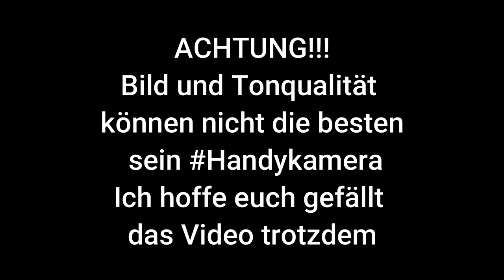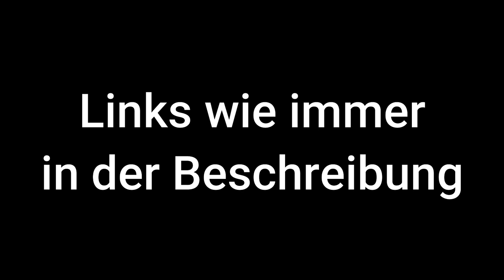Wuhle Tour #007 | Neue Plätze/Live-Bisse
Der Angler ist wieder zurück und war mal wieder an der Wuhle.
Dieses Mal probiere ich es an ein paar neuen Stellen.
Falls ja könnt ihr gerne ein Like und ein Abo da lassen.
Petri euch allen und bleibt gesund ;)

Für die unter euch die gerne War Thunder spielen habe ich einen Tipp. Der Kanal vom guten Captain Jack Flynn:
Schaut mal bei ihm vorbei.

Ein Teil meiner Ausrüstung:

Schnur (Vorfach)
Geflochtene Hauptschnur
Dreifach Wirbel
Kleiner Wobbler
Haken fürs Feedern aus "Retsee 2"
Grundfutter aus "Retsee 2"
Futterkorb aus "Retsee 2"
Method Feederkorb aus "Retsee 2"
Bissanzeiger (3er Pack)
Bissanzeiger aus "Retsee 2"
Batterien für die Bissanzeiger
Anti Tangle Boom
Action Cam
Action Cam Zubehör

Datenschutzerklärung wegen der Verwendung von Werbemitteln aus dem Amazon-Partnerprogramm:
Ich bin Teilnehmer des Partnerprogramms von Amazon EU, das zur Bereitstellung eines Mediums für Websites konzipiert wurde, mittels dessen durch die Platzierung von Werbeanzeigen und Links zu Amazon.de Werbekostenerstattung verdient werden kann. Zur Nachverfolgung der Bestellung setzt Amazon Cookies ein, die es ermöglichen, zu erkennen, dass Sie auf unserer Seite einen Partnerlink angeklickt haben. Weitere Informationen zur Datennutzung durch Amazon erhalten Sie in der Datenschutzerklärung des Unternehmens:

PS: Ich fände es echt cool wenn ihr über diese Links etwas bei Amazon kauft ;) Es würde mich ein bisschen unterstützen.